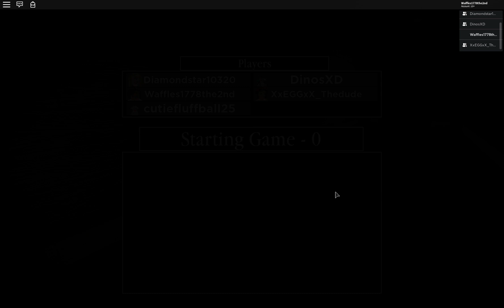New Distorted memory map (ft.Misty rose and friends)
OK
piggy